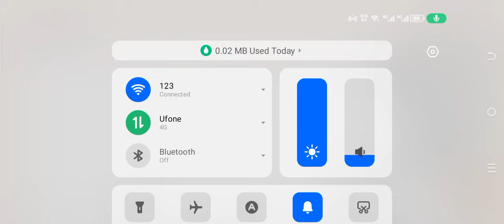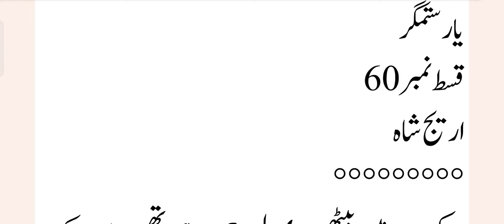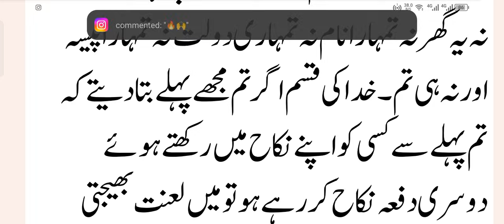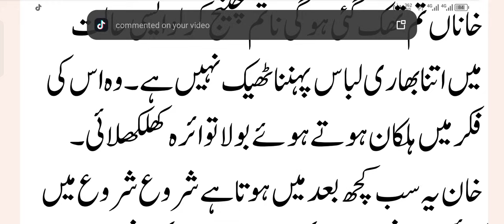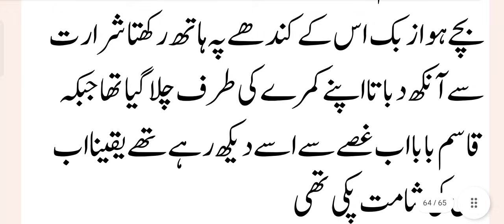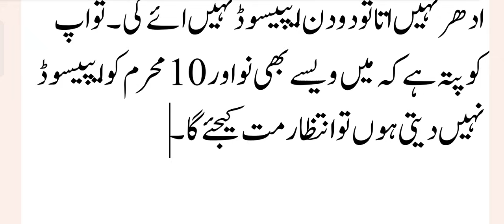Raik Durani Phas Gaya😁😂Pari Aleena competition 😳Arzik Ki Haqeeqat |Episode 60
"Raik Durani is in a tricky situation! 😁😂 Pari Aleena epic competition! But what's the reality of Arzik's situation? 🤔 Watch episode 60 to find out!